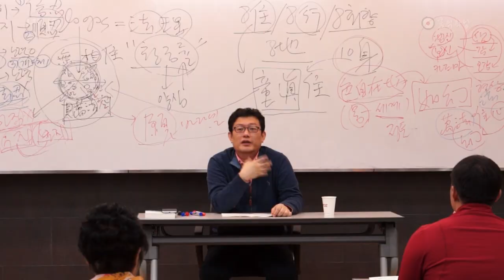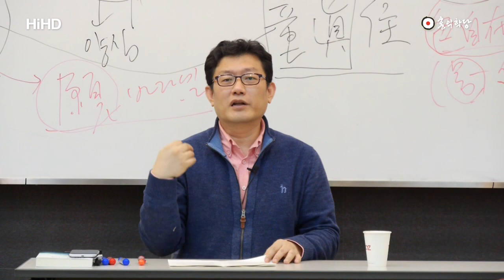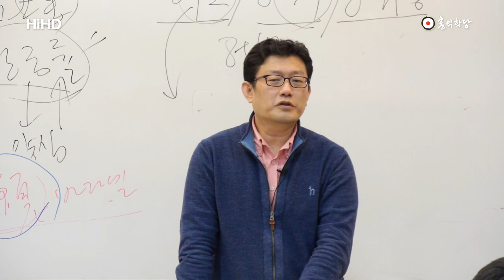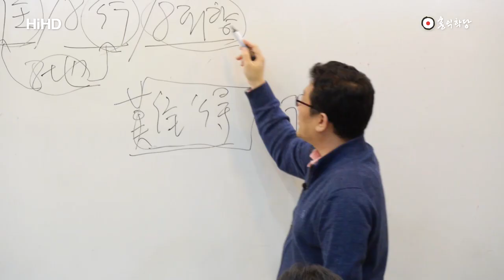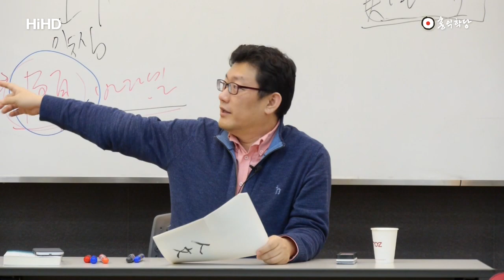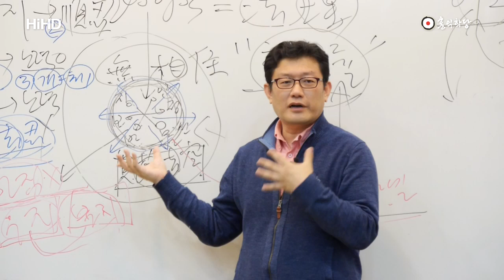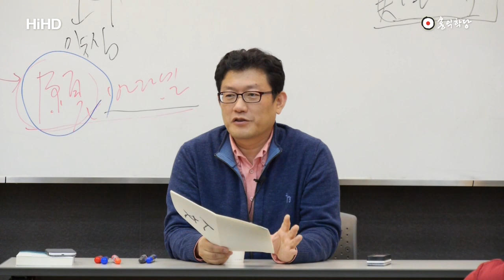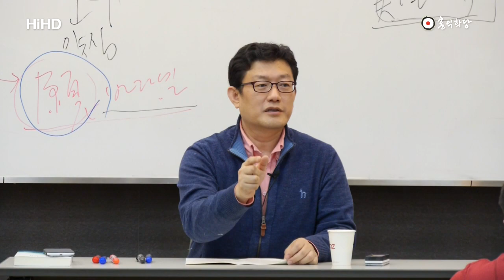[홍익학당] 윤홍식의 화엄경 강의 62강